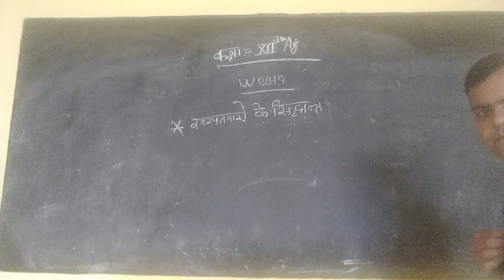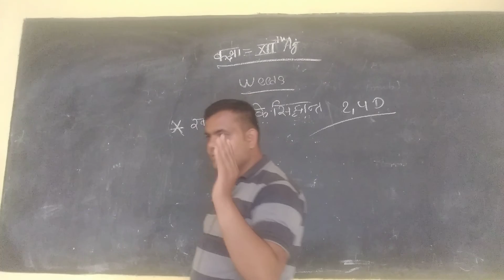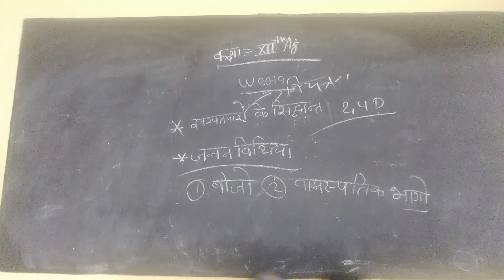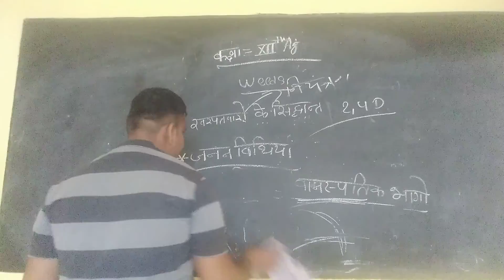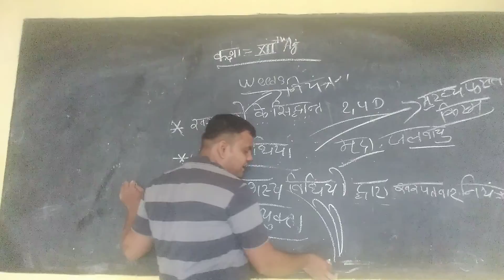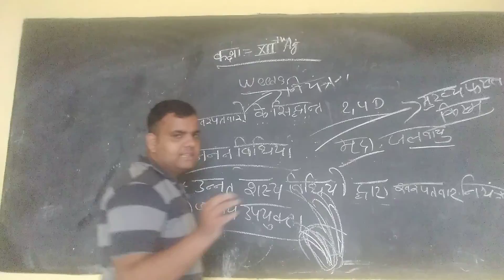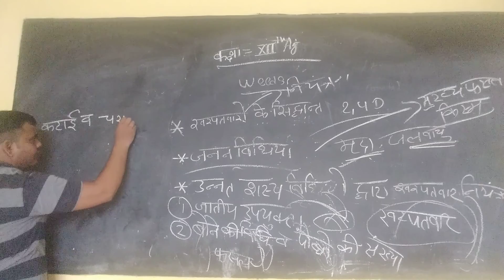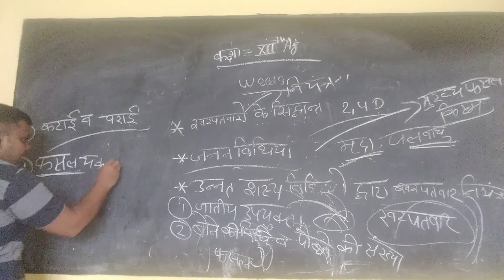RBSE 12th AG HM खरपतवारो के सिद्धांत (Weed theory ) by Govind ji sir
RBSE 12th AG HM खरपतवारो के सिद्धांत (Weed theory ) by Govind ji sir new choudhary public school